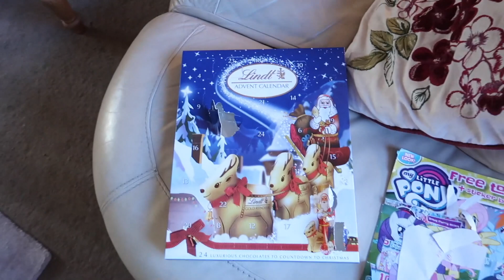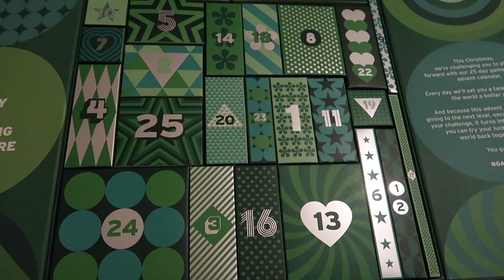A VERY FORGETFUL DAY + GIVEAWAY VLOGMAS DAY 4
- YOU ONLY HAVE A FEW HOURS TO ENTER SO BE QUICK! 🧡

Jasmine Clough C/O Red Hare
Somerset House
Strand
London
WCR2 1LA

Jas x